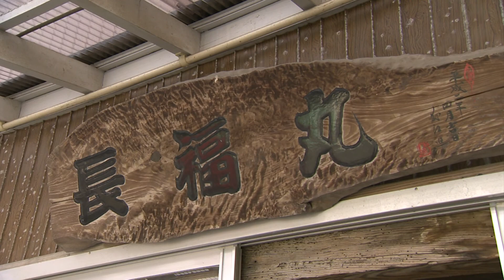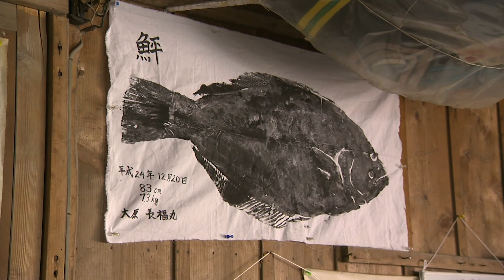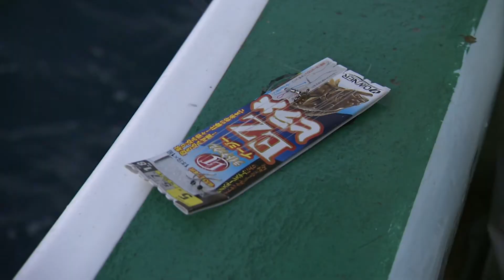#098 関東沖釣り紀行 東京湾と外房で カレイ＆ヒラメ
１月中旬、関東一円が爆弾低気圧に見舞われた頃、東北岩手の沖釣り師・菅原正（つかさ）さんが東京湾と外房を訪れた。狙いは、東北ではこの時期に釣れるのは厳しいとされるマコガレイ、そして真冬にベストシーズンに入るヒラメ。普段は東北の海でカレイを専門に狙う菅原さんだが、人生初の東京湾でのカレイ、そして一度はやってみたかったというヒラメの本場、大原での釣り。悪天候も無事回復に向かい、憧れの釣りに繰り出す。

‹菅原氏使用タックル›
★カレイ
竿：カレイ竿1.8m
リール：小型両軸リール
仕掛け：GBT65-3剣剛トーナメント仕掛 １２号
オモリ：２５号

★ ヒラメ
竿：ヒラメ竿2.55m
仕掛け：LT　EZ　ヒラメ 6号
ハリ：OH鰯ヒラメ18号
オモリ：６０号